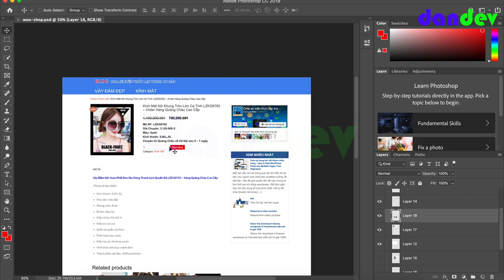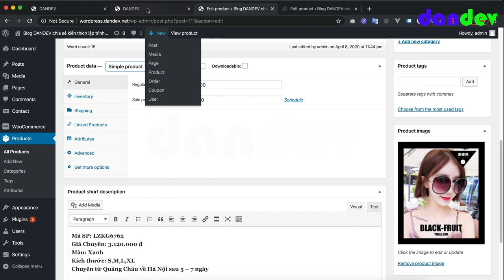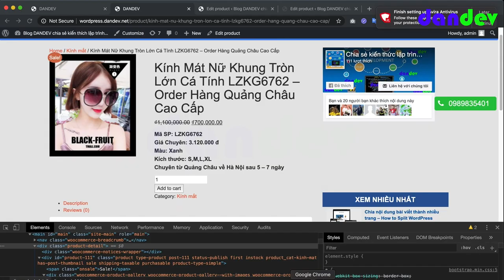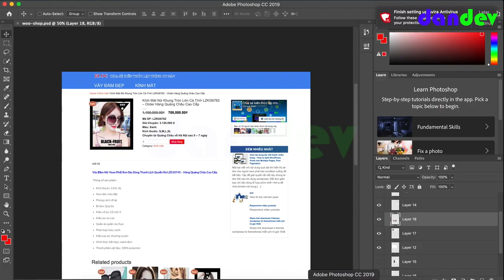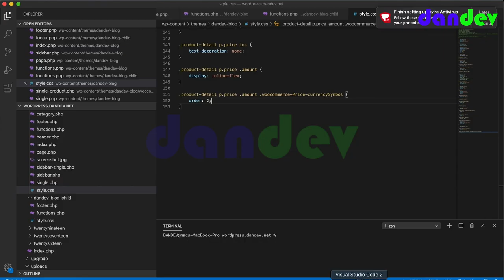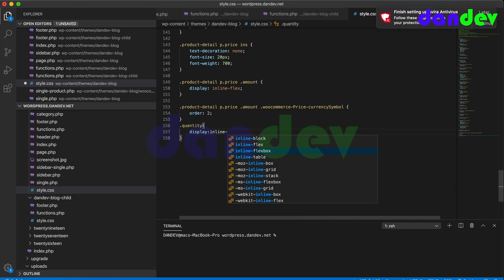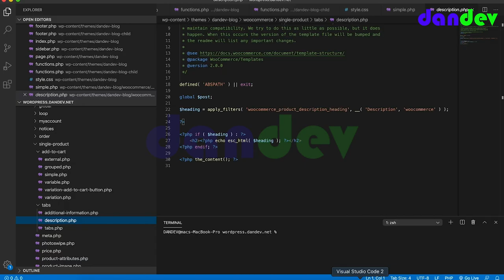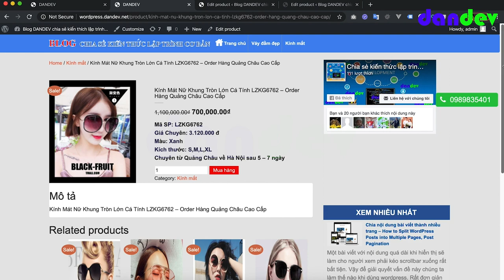Tuỳ chỉnh giao diện sản phẩm web bán hàng với woocommerce template | dandev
Ở phần trước DANDEV đã cùng các bạn tuỳ chỉnh giao diện shop web bán hàng với woocommerce template
Hôm nay chúng ta tiếp tục tìm hiểu tuỳ chỉnh giao diện sản phẩm web bán hàng với woocommerce template